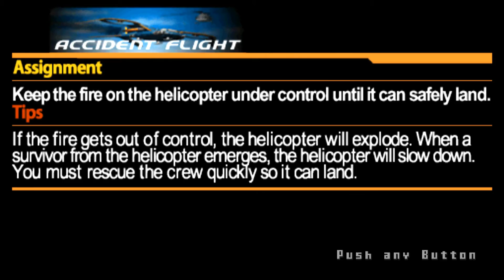City Crisis Playthrough PS2 - A Fun, Short & Unique Game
City Crisis is a helicopter simulation developed by Syscom Entertainment, and published by Take-Two Interactive for the PlayStation 2. The players role in the game is a rescue helicopter pilot.

The object of the game is to save civilians from fires that spring up around the city. The player must also put out the fires using water that is dumped from the helicopter.

Each mission has a time limit, but the faster you save people and put out fires, the more time you receive to complete the next part of the mission. City Crisis is also the first game to have used the RenderWare games engine.

Developer: Syscom Entertainment
Publisher: Take-Two Interactive

Release:
NA: July 17, 2001
EU: July 27, 2001
JP: June 28, 2001